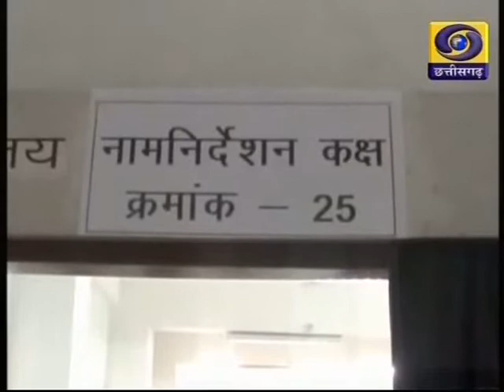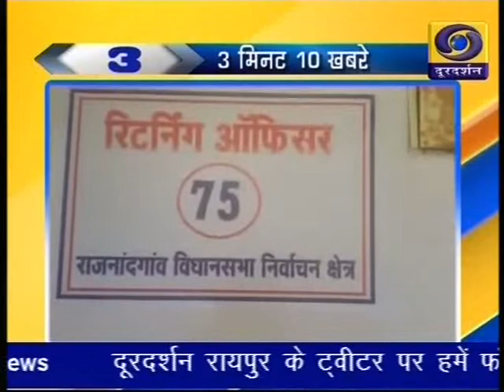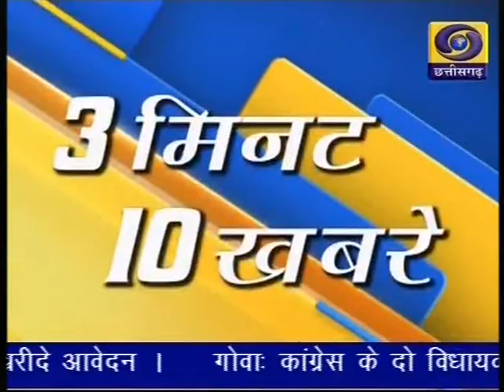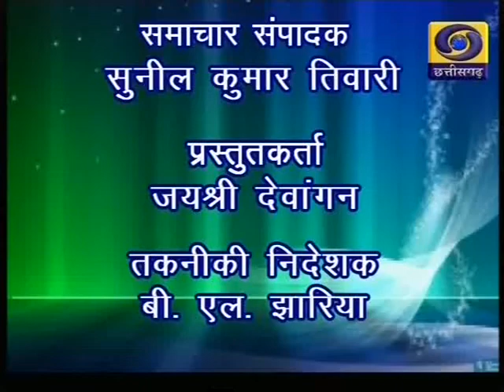Chhattisgarh ddnews 16 10 18 Twitter @ddnewsraipur 2